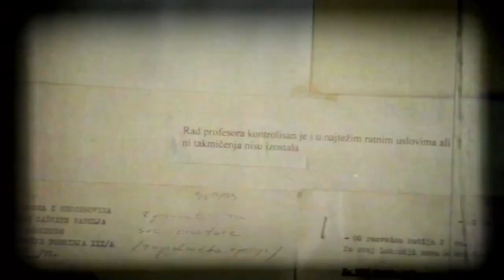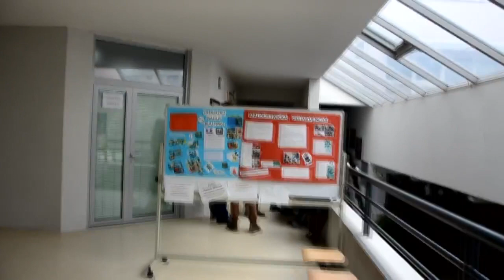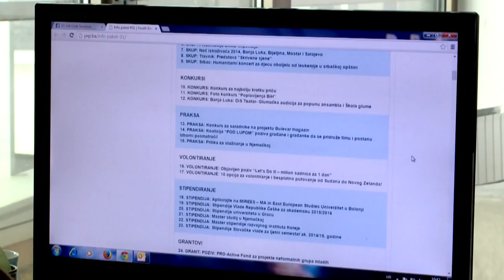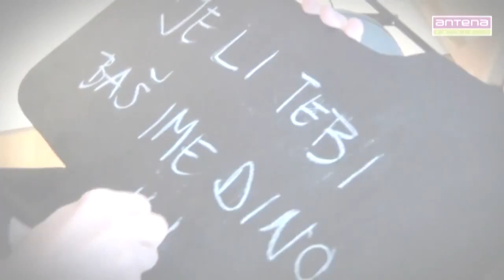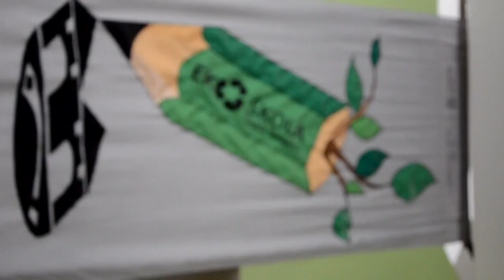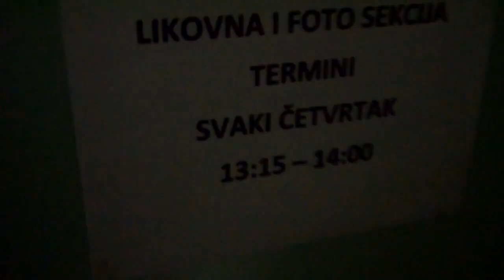25 godina Gimnazije Dobrinja